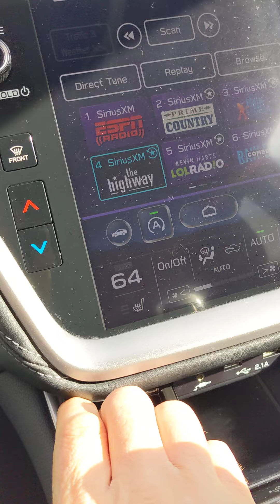2020 Subaru Outback PREMIUM AWD St 13871